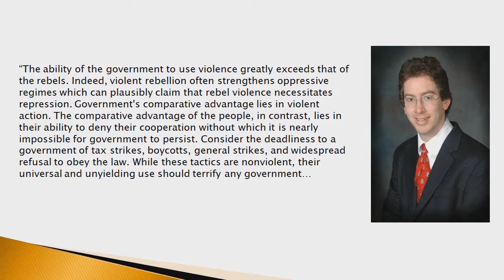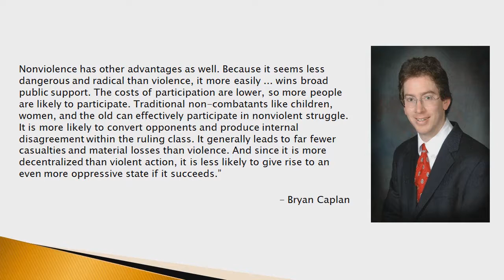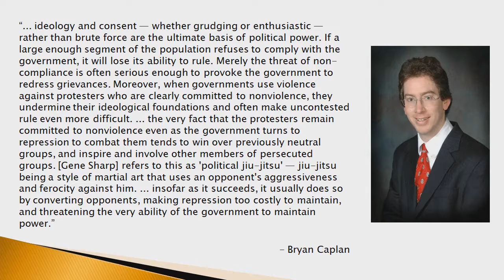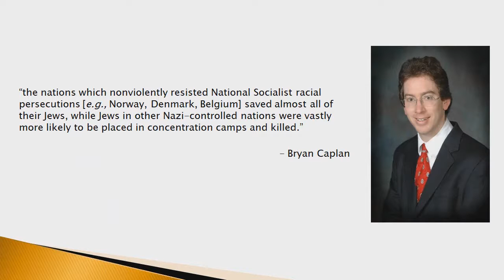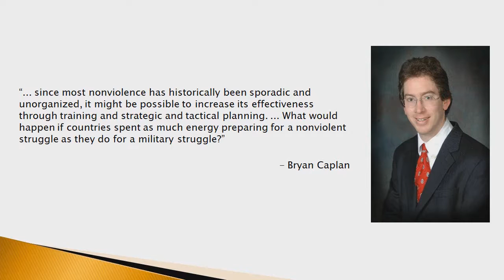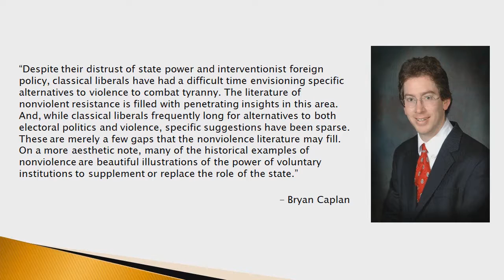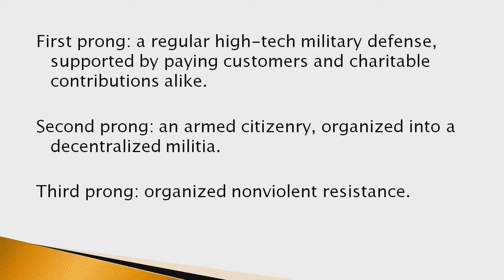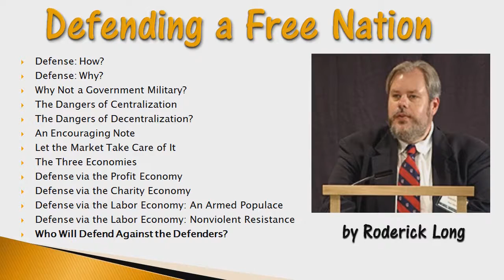Defending a Free Nation (by Roderick Long) 2/2: The Three Economies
Defending a Free Nation, by Roderick T. Long.  Article text

This article was published in the Winter 1994-95 issue of Formulations
by the Free Nation Foundation.

Read by Graham Wright.

Defense: How?
Defense: Why?
Why Not a Government Military?
The Dangers of Centralization
The Dangers of Decentralization?
An Encouraging Note
Let the Market Take Care of It
The Three Economies

Defense via the Profit Economy
Defense via the Charity Economy
Defense via the Labor Economy: An Armed Populace
Defense via the Labor Economy: Nonviolent Resistance
Who Will Defend Against the Defenders?